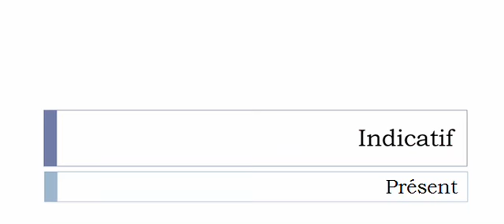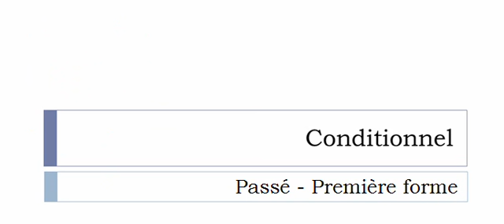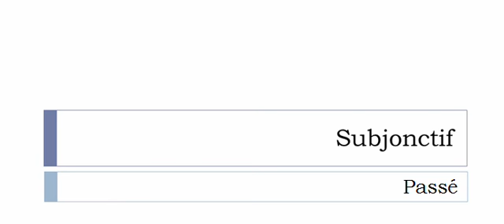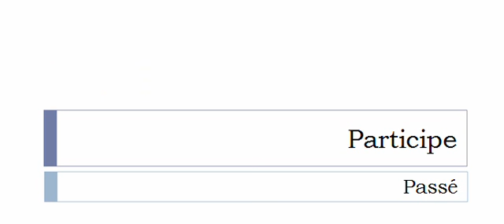Curso de francés = Conjugación = Rajeunir